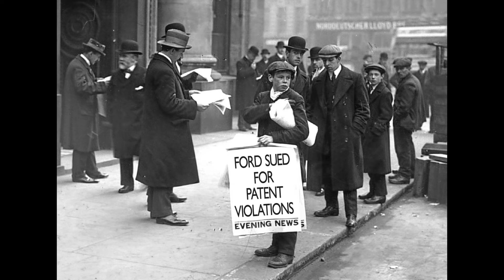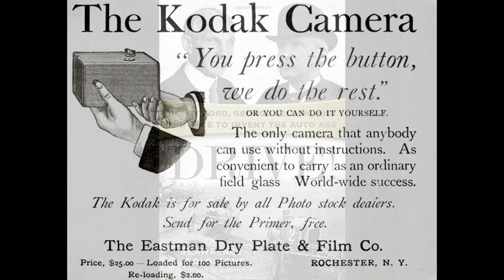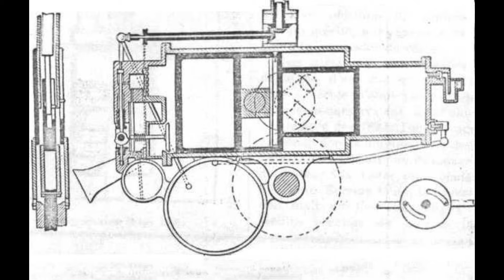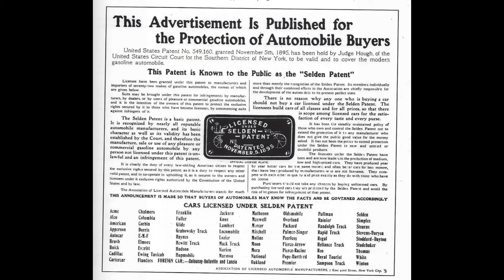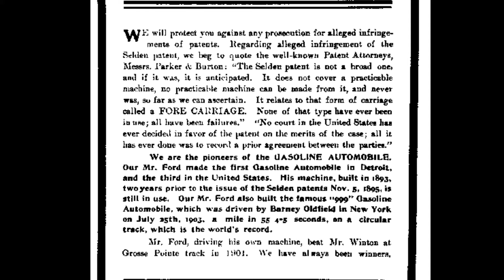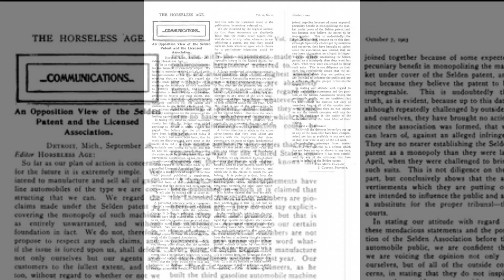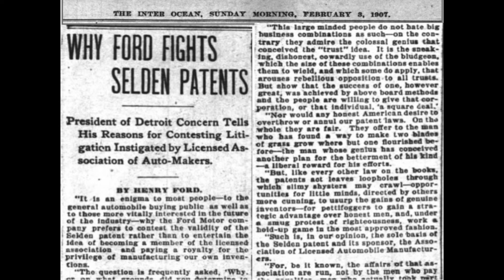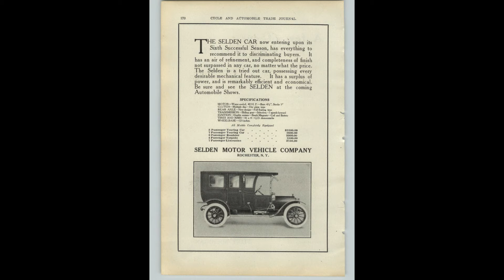Did Henry Ford Build The Model T and Infringe On Patent Rights Selden Had For The Automobile First?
Selden claimed that he owned the patent for the automobile.  Henry Ford was not going to let that  stop him with the production of his new Ford Model T vehicle.  Both men made cars before and after a Patent Infringement lawsuit filed against Henry Ford and Ford Motor Company.  Find out who won and what happened with the lawsuit and the patent in this video.

Here are more fun Model T videos on my channel.

Interested to know more about the Model T and one of its biggest myths?

When I am not making images for my normal (if there is such a thing) bodies of work as a photographer, I make plenty of fun videos for my Model A or other related videos from that time period that you can find on this channel too.  Be sure to check them out.

My 1930 Ford Town Sedan has eyebrow fenders and still has the original interior.  It's certainly worn but it still is functional.  I have rebuilt the driveline, suspension, and tie rods, installed a modernized Model A motor with oversized intake valves, insert bearings, and a high compression head.  I also have a lightened flywheel and V8 clutch.  The car comfortably cruises at 50MPH but I've had it up to 60MPH.  I have also insulated and installed sound deadener which has made the car enjoyable to be in even at 90 degrees.